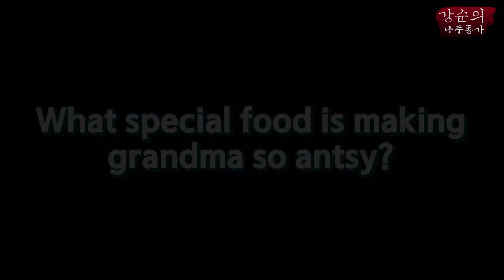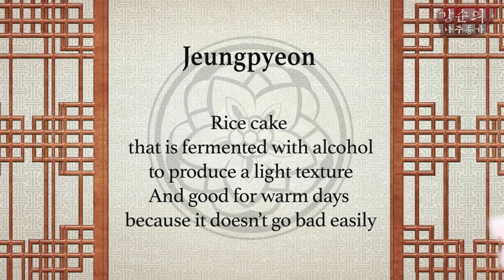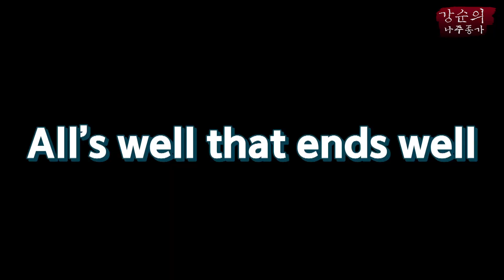[Soonie’s Kitchen (Eng. subtitle)] Ep.08 Jeungpyeon(rice wine cake)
Jeungpyeon (rice wine cake)
- Rice cake that is fermented with alcohol to produce a light texture
And good for warm days because it doesn’t go bad easily

[Cooking ingredients]
Rice flour, Sugar, Salt, Makgeolli(rice wine), Water,
Perilla oil, Cooking oil, Sesame oil, Black sesame

[Recipe]
1. Add rice flour 5 cups, sugar ½ cup, 2 pinches of salt, makgeolli 1/2 cup, water 1/2 cup
2. Mix and stir the ingredients
3. Put plastic wrap over the dough and ferment for 5+ hours
4. Mix equal parts perilla oil, cooking oil, sesame oil
5. Evenly oil the baking molds
6. Fill pans only 70% so the rice cake doesn’t overflow as it cooks
7. Sprinkle some black sesame as a topping
8. Let the dough rest for 20 more minutes after placing in molds
9. Steam the dough on Low heat for 10 min. —  High heat for 20 min. —  Low heat for 10 min.
10. Oil the plate so the Jeungpyeon won’t stick
11. Brush the top of Jeungpyeon with oil

📌 [강순의 나주종가 (Kor.)] 👉 매주 수요일 오전 10시 업로드
📌 [Soonie’s Kitchen (Eng. subtitle)] 👉 Every Friday at noon.  KST (GMT+9)